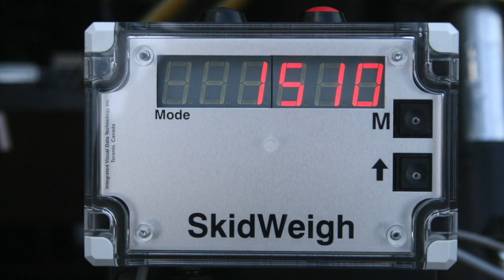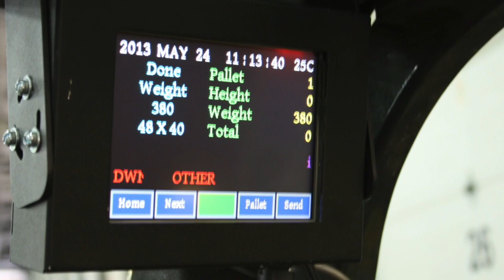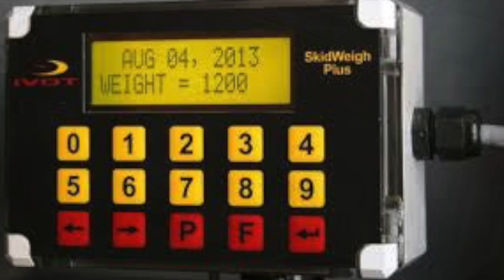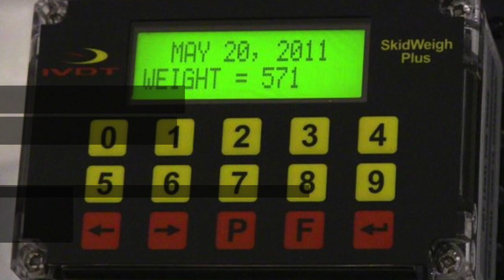Freight Load Weight Verification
This video is about LTL Freight Weight Verification With Onboard Lift Truck Scales manufactured by Integrated Visual Data Technology Inc.